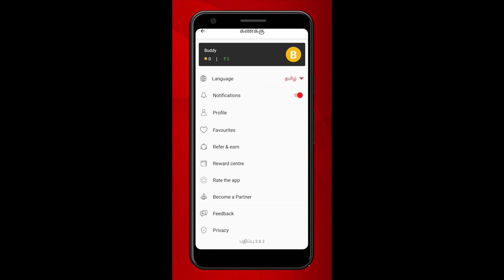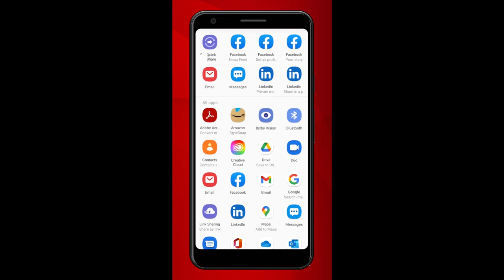Proning Position For Covid Patients | Proning Position In Tamil | Doctor Raja Explains | AadhanTamil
Proning Position For Covid Patients | Proning Position In Tamil | Doctor Raja Explains | Aadhan clinic EP23 | Aadhan tamil

Dr. R. Raja
MPT(Ortho) ., MIAP., DVMS., CLM., F.O.R., DMT., PGDYN., M.D (Acu)., Ph. D., DAT.,

Gold Medalist - UG / PG.

Best Science Practitioner. - Ministry of Youth Affairs and Sports.

Certified Integrated Holistic Approach Practitioner.
INTERNATIONAL CERTIFIED SPEAKER - more than 25000 presentation.
Ex - Training Head - PAN INDIA APOLLO
Ex - Asst. Professor - Paramedic College - Chennai.

Director
Royal Multi Care

Royal Health Care and Charitable Trust.

#283, Nolambur Phase II salai , Mogappair West , Chennai - 600 037.